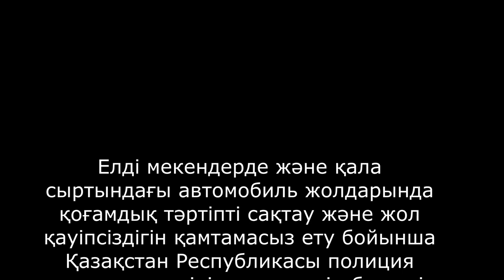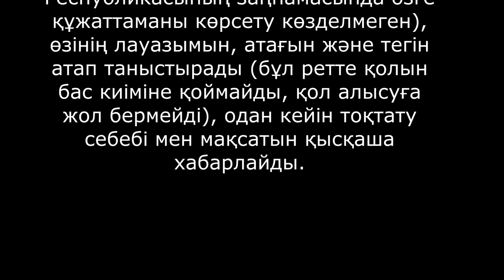Өзін таныстыруға міндетті емес және ЖЖҚ 1.7 тармақты білмегені бұл масқара,депутаттар осыны көтерің?